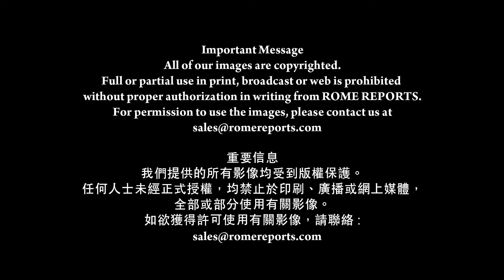南蘇丹需要和平動力